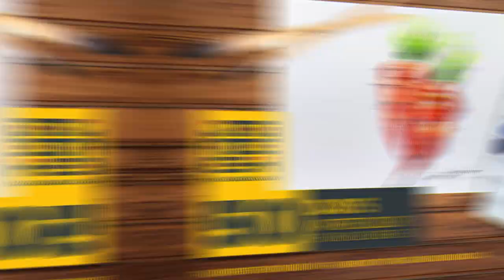#48 Art Challenge Easy Watercolor painting for beginners/how to paint with watercolor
Participants Gallery

Paper: Anupam Professional Watercolour Sheets

Watercolor: Camel artist watercolor

Palette: JASOL® Colour Mixing Plate Portable

Brushes: Fineart Brushes

🔎 Please Search: malayalam art tutorial, malayalam art class, malayalam art, watercolor malayalam, art malayalam, kerala artist,
Jagadeesh Narayanan, watercolor painting ideas, watercolor painting ideas for beginners, watercolor painting ideas easy,
watercolor painting ideas simple, how to paint landscape with watercolors, how to deal with perfectionism as an artist, how to deal with perfectionism,
how to paint, how to paint with watercolors, how to paint with watercolors for beginners, watercolor painting step by step, how to paint a landscape,
 how to paint a landscape for beginners, how to paint a landscape with watercolor for beginners, watercolor painting ideas for beginners step by step